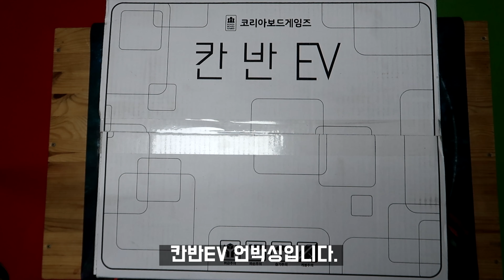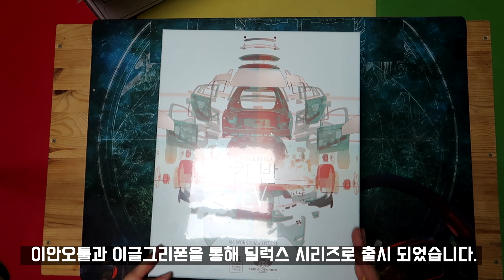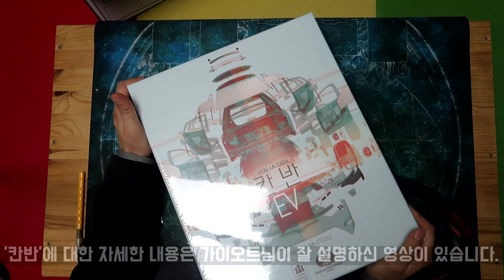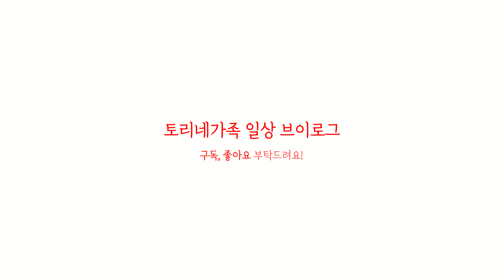칸반EV 언박싱 영상 (Kanban EV)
비딸 라세르다와 이안오툴이 만나서 재탄생된 칸반EV 언박싱영상입니다.

칸반EV에 대한 더 자세한 정보는 아래 블로그를 참고 해주세요~